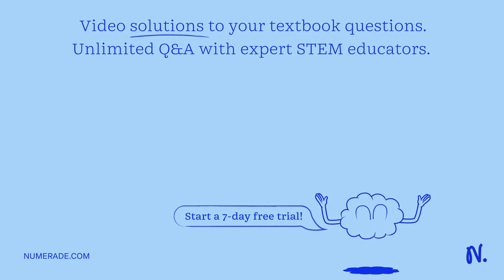A 1290-kg car is pushing an out-of-gear 2160-kg truck that has a dead battery. When the driver step…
A 1290-kg car is pushing an out-of-gear 2160-kg truck that has a dead battery. When the driver steps on the accelerator, the drive wheels of the car push horizontally against the ground with a force of 4420 N. The rolling friction of the car can be neglected, but the heavier truck has a rolling friction of 760 N, including the quot;friction quot; of turning the truck x27;s drivetrain. What is the acceleration of the truck?

MasteringNewton'sLaws:TipsforApplyingThemEffectively